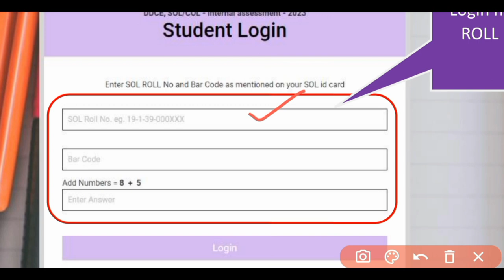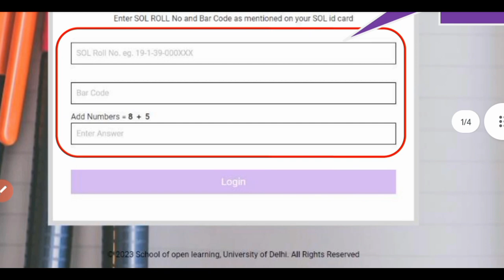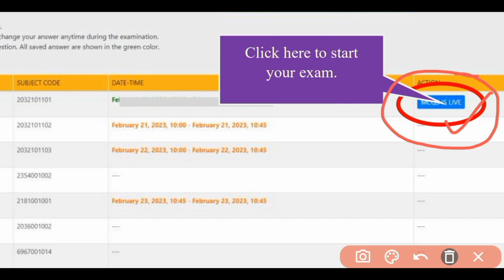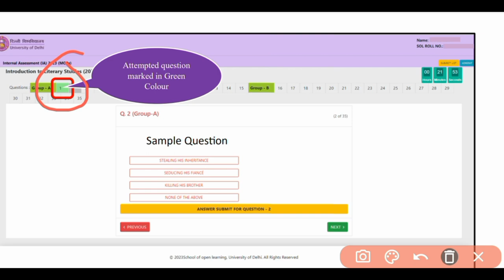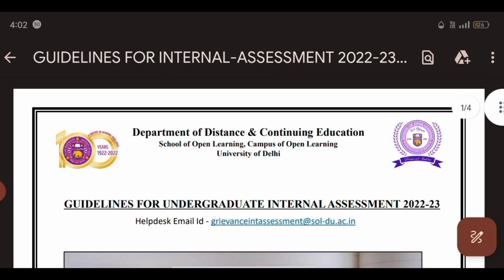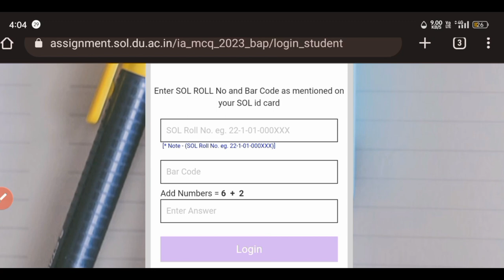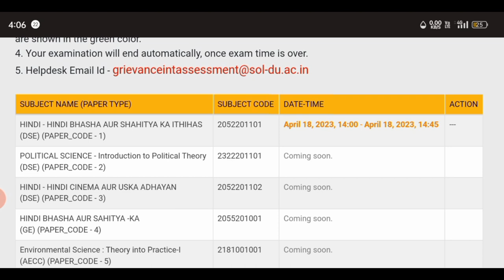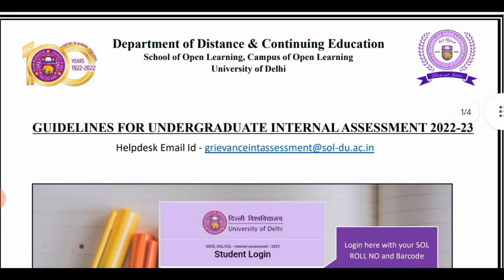SOL BA Prog 1st Sem Internal Assessment link Activate हो चुका है। IA कैसे दें Step-by-step Pro.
SOL BA program 1st semester k student ke Jo internal assessment hai yeh start ho chuke hain cal se..

hello everyone..

is video mein doston aap ko information Di gai hai ki aapke Jo internal assessment ka jo link hai vah activate ho chuka hai or
kis tarah se doston aap ko internal assessment dena hai iske alava aapka Jo internal assessment link hai vah activate ho chuka hai login karke bhi aapko bataya gaya hai..